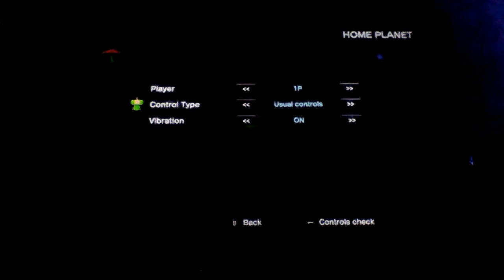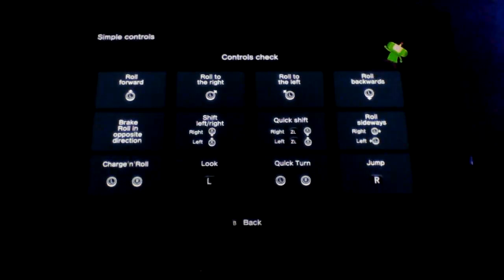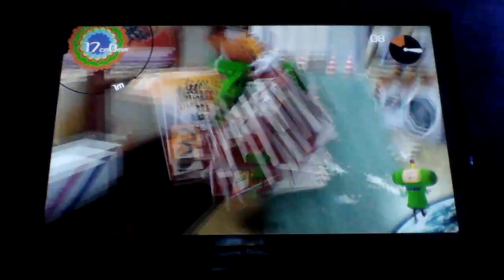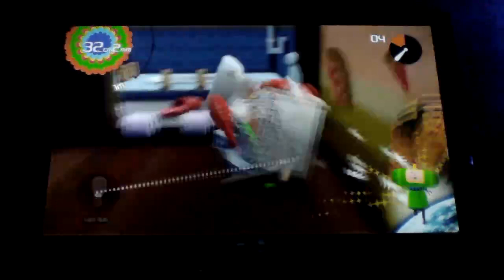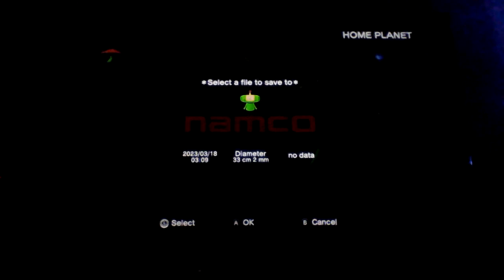Struggling to roll (Katamari Damacy REROLL, Part 4)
I don't know why I'm struggling so much... it shouldn't be this hard!